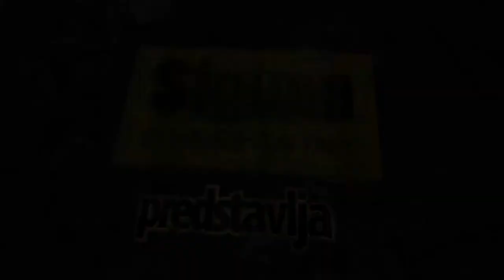Banovo brdo Valjevska 69m - stan na prodaju Cukarica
- agencija za promet nekretnina - Beograd